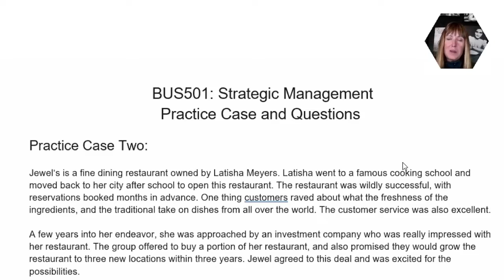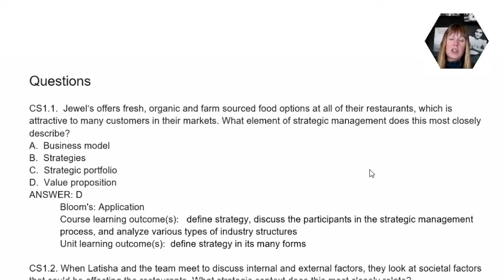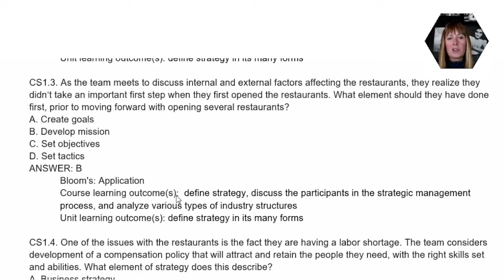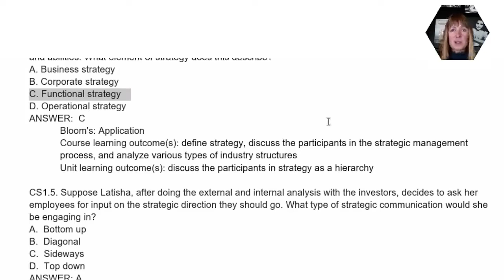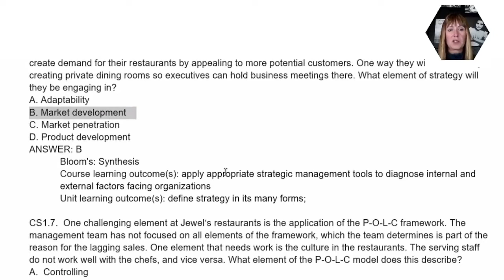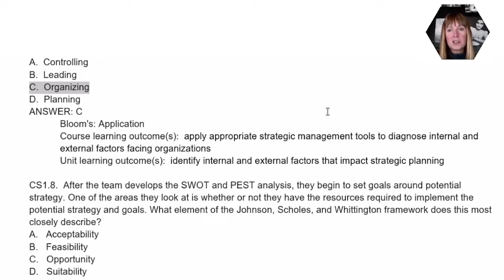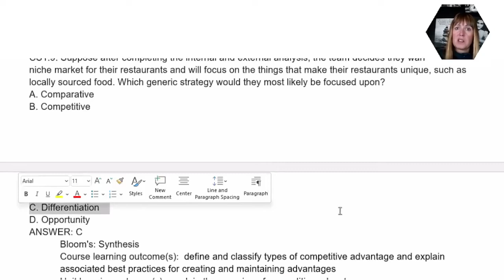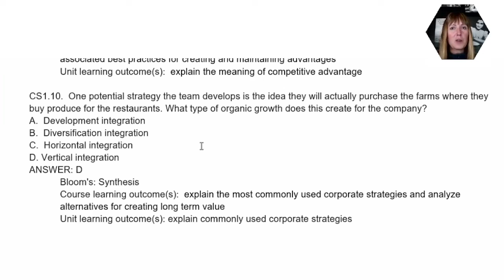Strategic Management Case Study & Final Review Pt. 2 - BUS501 Live Session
This is part two of our Final Review of BUS501 Unit 5.